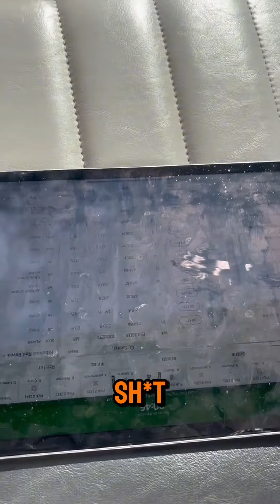Fantasy Football Draft & Golf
Proof you can golf during your fantasy football draft. No need to compromise.